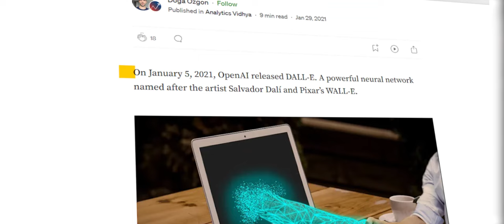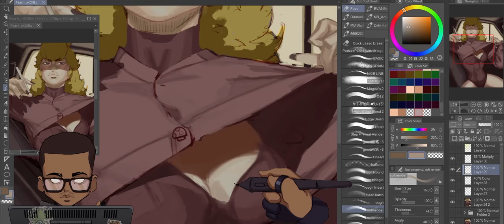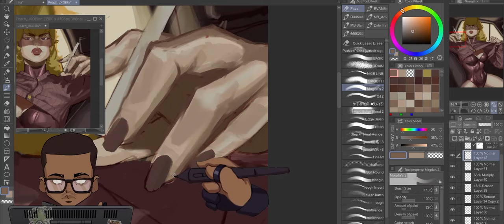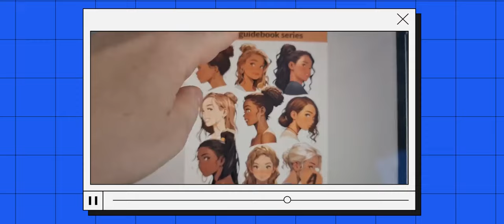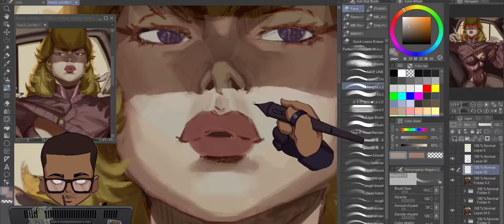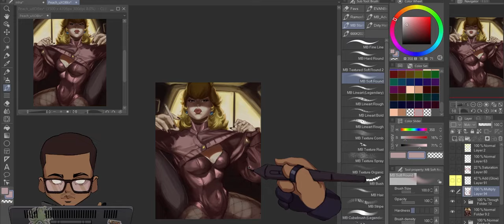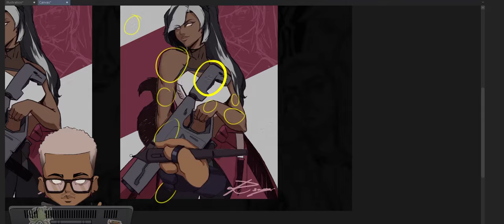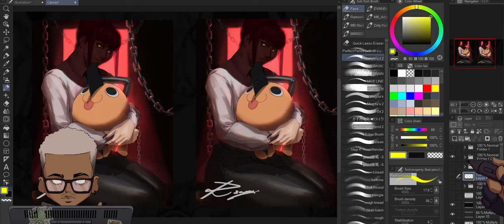The END of AI Art??? | Nightshade Vs AI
Artists Vs Ai Art | Who wins!???

I'll post the painting process as a timelapse and the final piece on ig @rsam.nsfw

▶Videos Referenced:
▶Artists:
These are some fun words: Ai art, Ai Vs artists, Samdoesarts, DIgital art, Beginner artist, Is AI good?, is AI bad?, VIdeo essay, character design, Character illustration, jazza ai book.